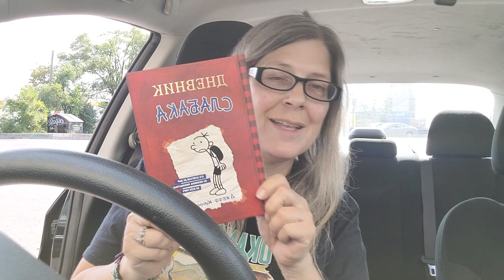They Leave the Seniors Unsupervised: Mom Fell and Broke Her Nose!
I have no words! They leave the whole common room of seniors with dementia unsupervised while half the staff goes to lunch and the other half does rounds. There is not an extra person to stay in the common room and watch the patients! SMH! While left alone, my mom got into a bad spot between a table and a window ledge, tripped on the ledge and smashed her face. It looks like she broke her nose. Since the accident, she has not been doing well and I am extremely sad.

Please check out my Poshmark boutique , use code ELGASBAZAAR to get $15 credit when you sign up